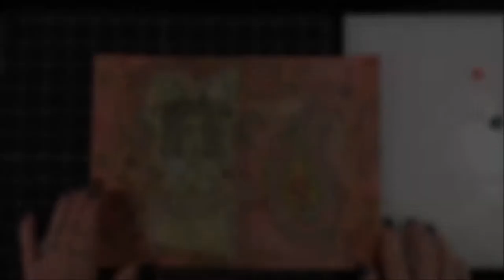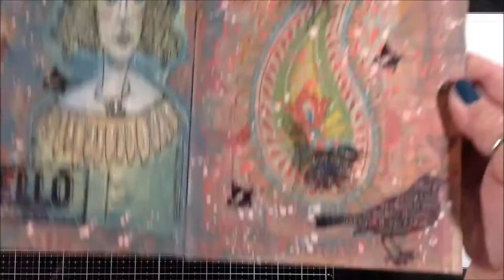Collaging a Face with Acrylic & Paper Napkin in Art Journal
Today I am collaging a face that I doodled on a napkin over an acrylic and paper napkin background in my art journal. I am going to dedicate this little journal to pages on which I use paper napkins as my backgrounds, and maybe other ways I come up with to use them. Napkins are such a fun way to create an instant background and color on your art journal pages. I hope you enjoy watching the process.

If you haven’t already, please subscribe so you don’t miss more good ideas that I share every week for mixed media, art journaling, collage, canvas art, watercolor and acrylic painting, and more. And since I am really trying to grow this channel, I would appreciate it so much!